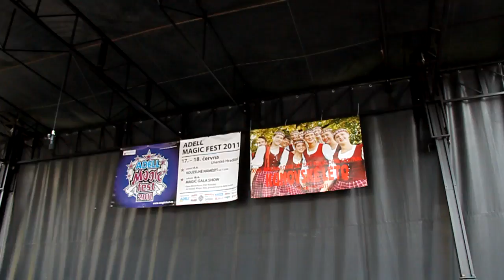PRÁVĚ DNES - verbíř SEBASTIAN HERŮFEK ze Šakvic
- nejmladší kategorie do 12 LET